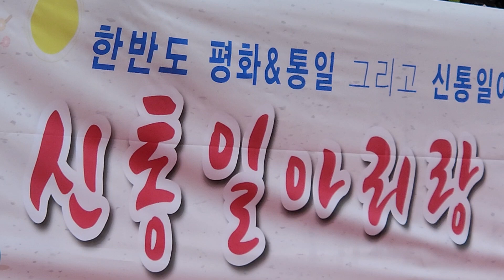공심과 신심으로 신통일아리랑 통일과 평화 소백산 금강사